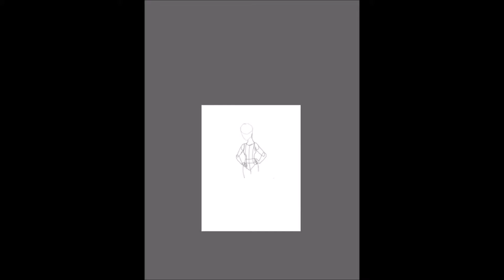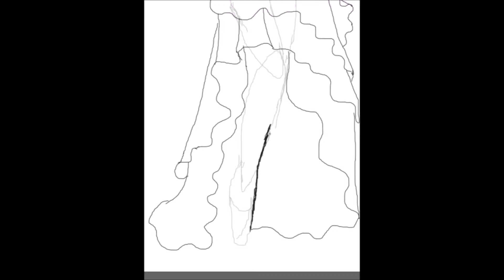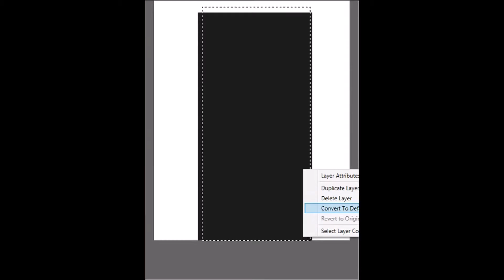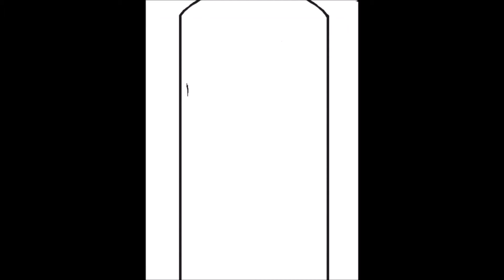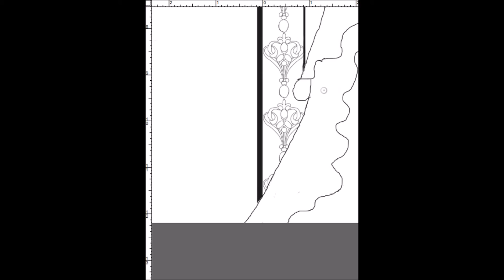Digital Paintings: Adarian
Something with a little bit of an art noveau flair! Hope you enjoy :)